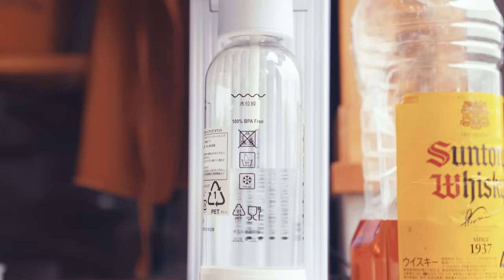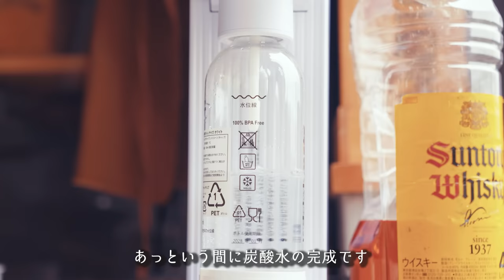庭キャンで業務用お酒マン🥃ハイボールと火鍋